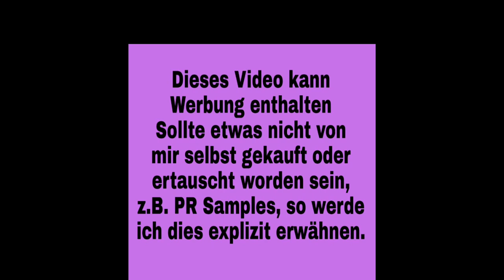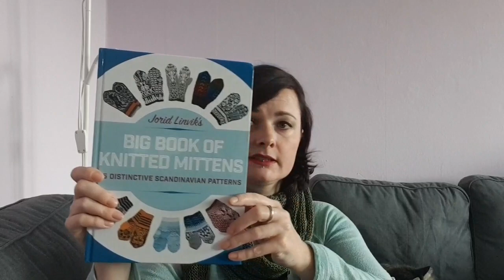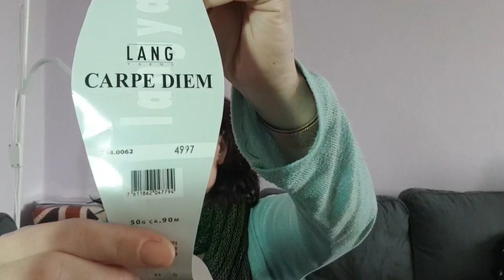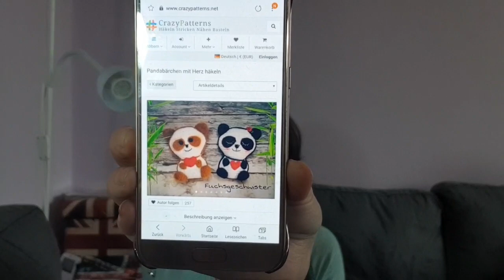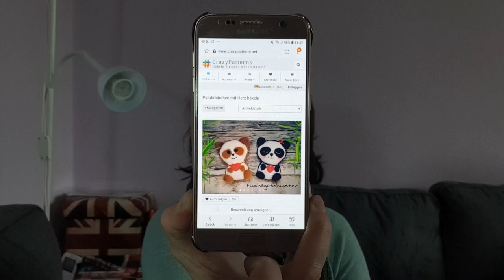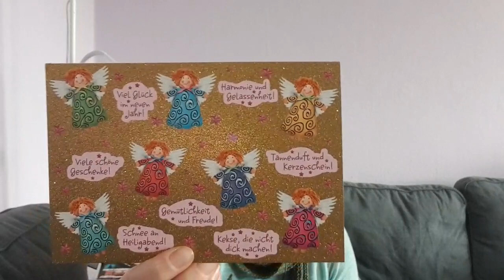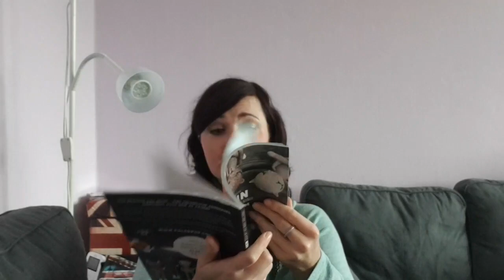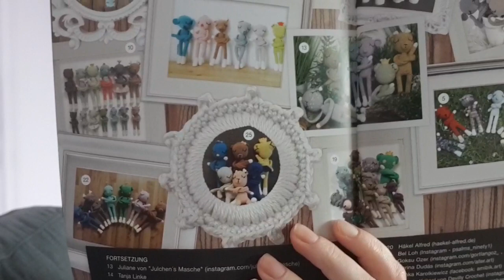Sweet little Things #72: Ich bin im Buch :-D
[Video kann Werbung enthalten]

*Video enthält ein PR Sample:
Wolle von Knitcrate

Fertiges:
- Spiralsöckchen 8-fach mit 28 Maschen 3er Nadel
- Zoom Loom Quadrate

- Handschuhe "Little Fox" von Joris Linvik aus dem Buch "Big Book of Knitted Mittens"
Monatsmuster sind Teil des devillyssockskal2018
- rote Kindermütze (frei Schnauze)
- Spiralsöckchen mit 28 Maschen 4er Nadel